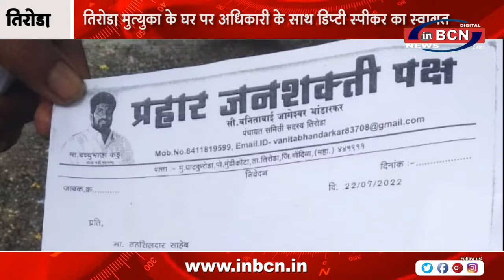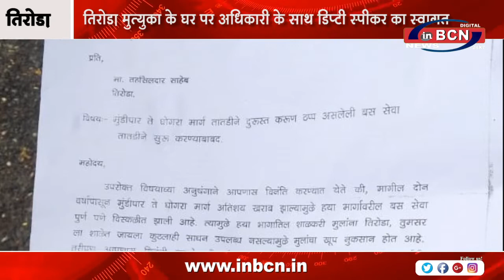तिरोड़ा मुत्युका के घर पर अधिकारी के साथ डिप्टी स्पीकर का स्वागत